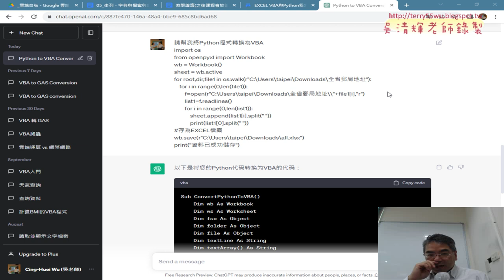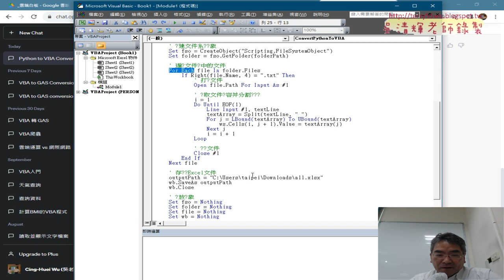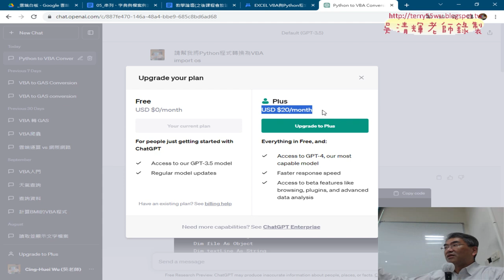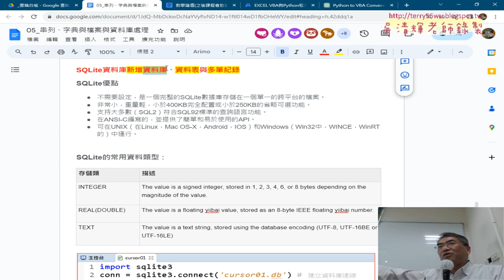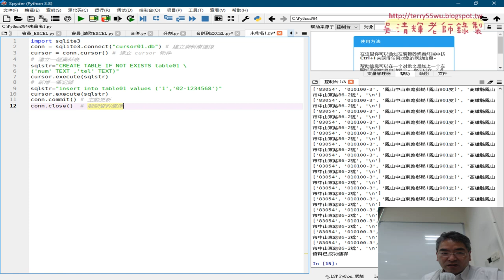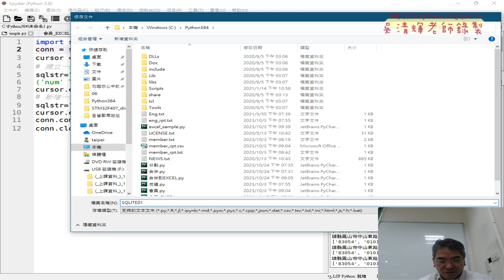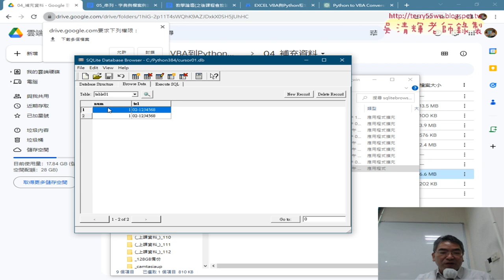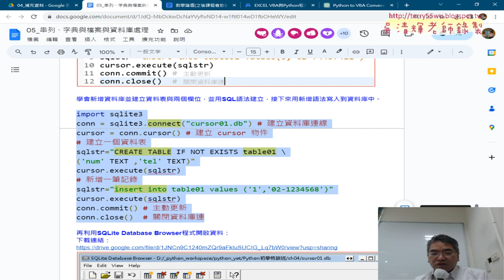06 用ChatGPT轉程式為VBA與sqlite3資料庫